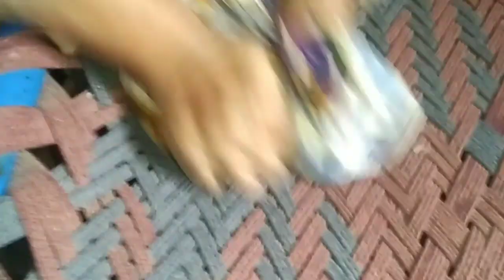peel off garlic in 10 minutes | دس منٹ میں ڈھیر سارا لہسن چھیلنے کا انوکھا طریقہ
Yours queries:-

how to peel garlic
how to peel garlic in 10 seconds,easy way to peel garlic
take off the peel of garlic and sell it in the market